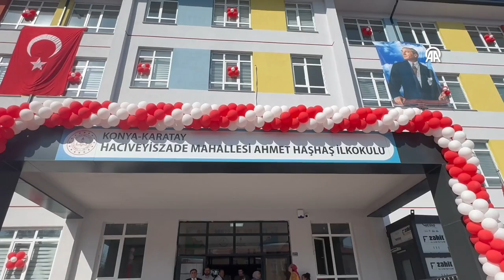Konya'da yeni eğitim öğretim yılı başladı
Konya, Karaman, Aksaray ve Afyonkarahisar'da 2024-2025 eğitim öğretim yılının başlaması dolayısıyla törenler düzenlendi.